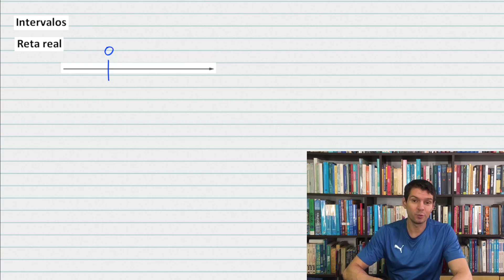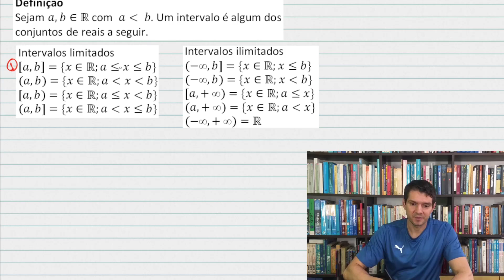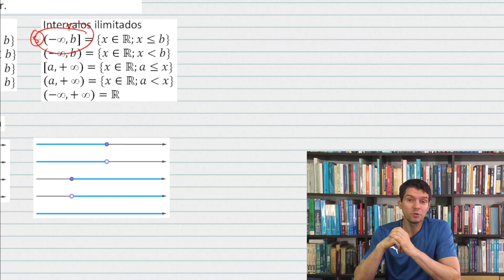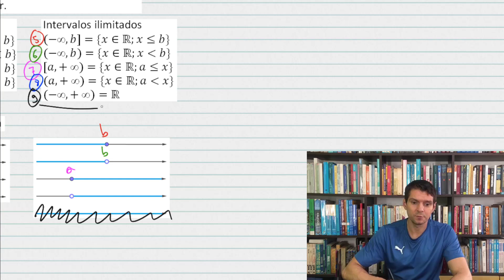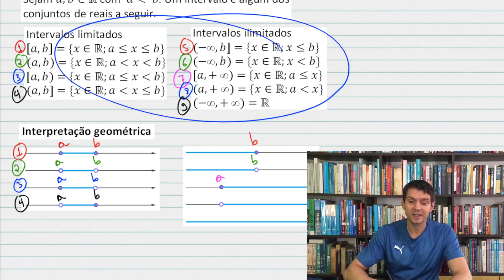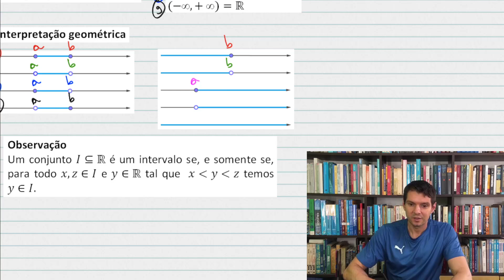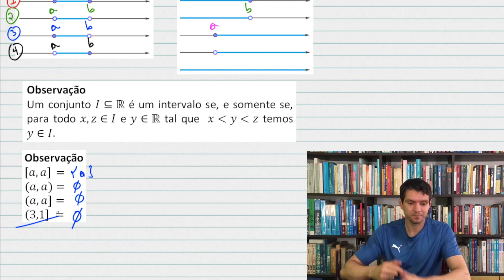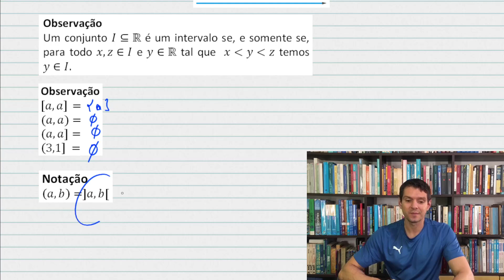MAT BÁSICA - Intervalos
Intervalo de números reais.